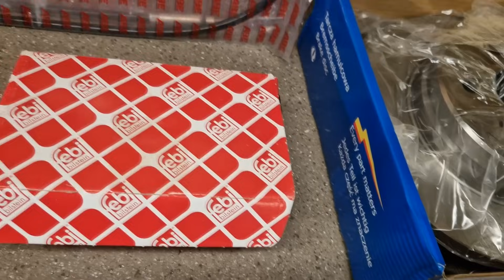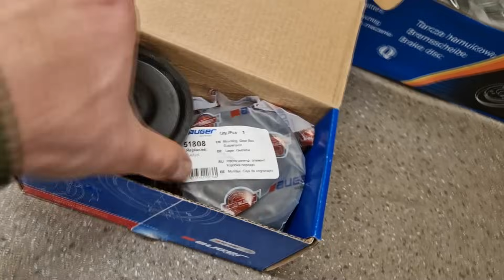Rumm ja koola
Song: JOXION - RPM [Arcade Release]